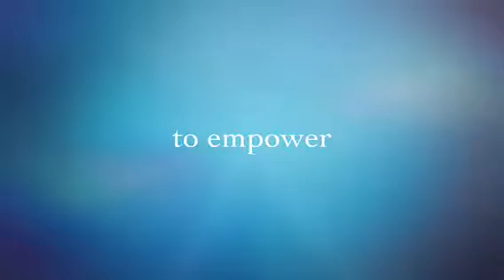Beyond the Prophy Year in Review 2017